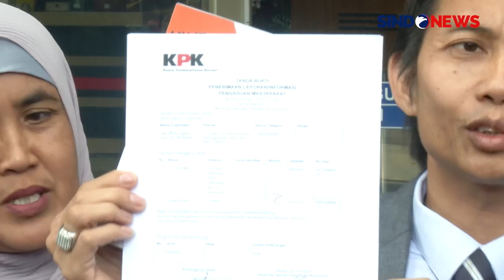Datangi KPK, Pengacara dan Ibu Pegi Setiawan Minta Sidang Praperadilan Diawasi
Ibunda Pegi Setiawan, Kartini bersama kuasa hukum Pegi, Toni RM mendatangi Gedung Merah Putih KPK, Jakarta, Kamis (20/6/2024) siang.

Kedatangannya itu untuk meminta KPK mengawasi jalannya sidang praperadilan yang direncanakan digelar pada Senin 24 Juni 2024.

"Kedatangan kami kemari, menyampaikan surat permohonan pengawasan dalam hal kewenangan KPK adalah pencegahan, khawatir terjadinya suap dalam sidang praperadilan Pegi Setiawan," kata Toni di Gedung Merah Putih KPK, Kamis (20/6/2024).

Toni pun mengungkapkan alasan pihaknya menyampaikan surat tersebut. Menurutnya, kliennya tidak terlibat dalam kasus Vina Cirebon atau Vina Arsita Dewi dan Muhammad Rizky atau Eki di Cirebon.

Toni pun menyatakan, penangkapan Pegi terkesan sangat dipaksakan. Akan hal itu, ia khawatir dalam jalannya proses praperadilan terjadi suap.

"Sehingga kalau hakim menolak dengan alat bukti yang minim seolah-olah penetapan tersangka itu sah, maka kami khawatir ada suap-menyuap di proses peradilan ini," ujarnya

"Oleh karenanya, sebagai pencegahan ini baik untuk semua penegak hukum di sana, di Bandung, di Cirebon di Pengadilan Negeri Bandung, agar tidak terjadi suap menyuap," ucapnya.